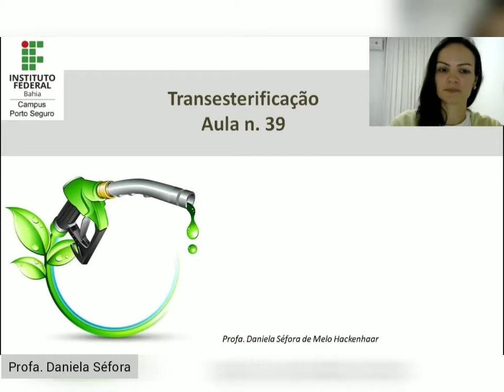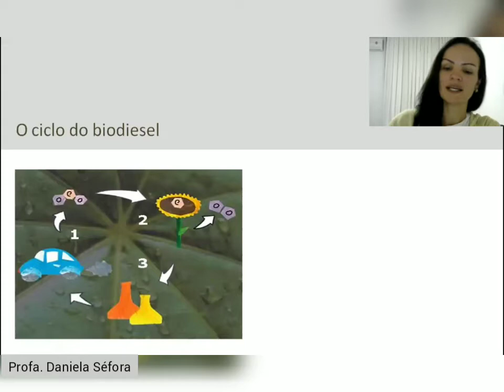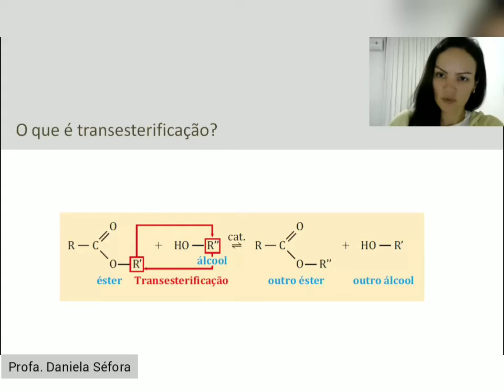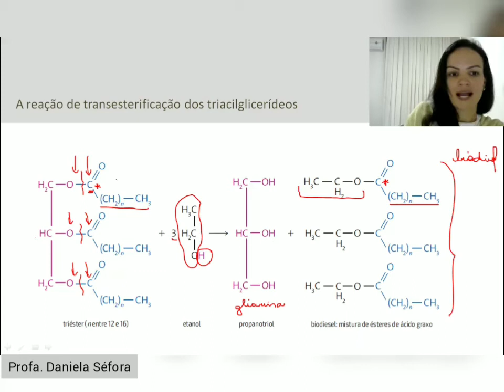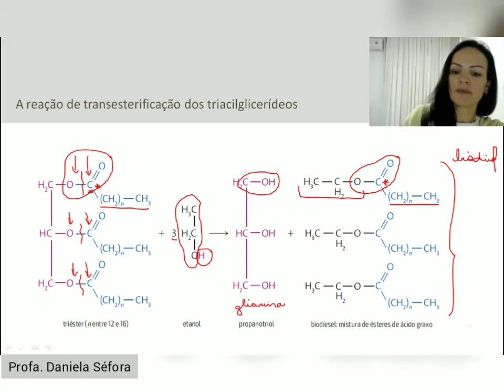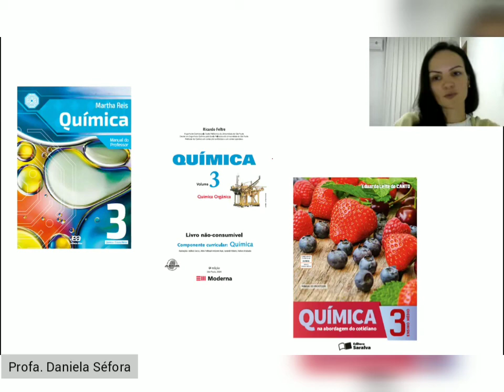Aula n. 39 - Transesterificação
A reação de transesterificação é o processo químico para a produção de biodiesel, um importante biocombustível adicionado ao diesel em proporções definidas pela ANP.

Esse vídeo foi útil para você? Quero saber sua opinião, deixe um comentário!